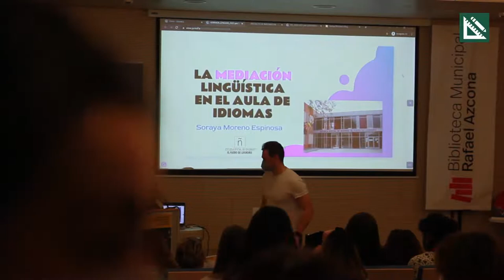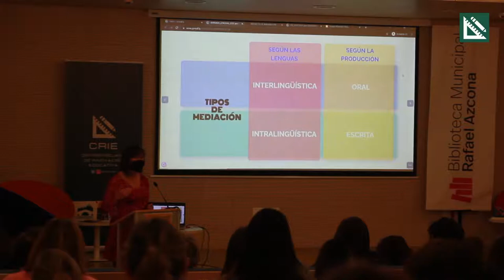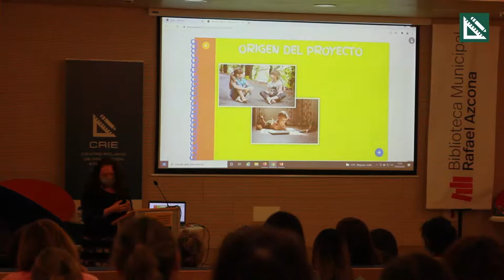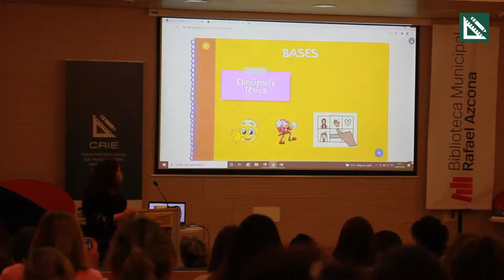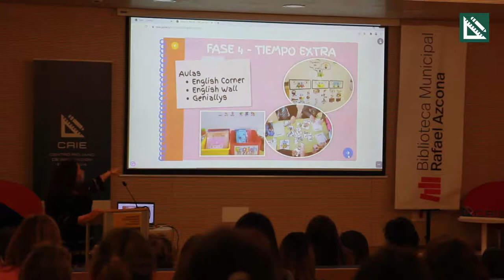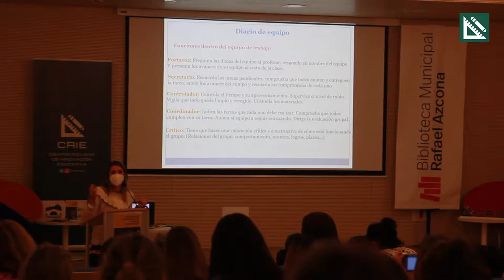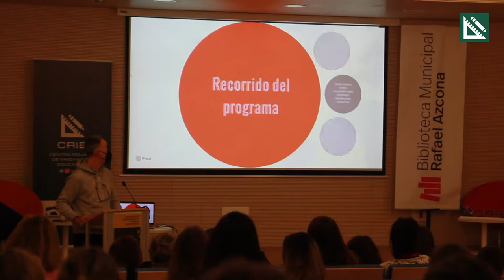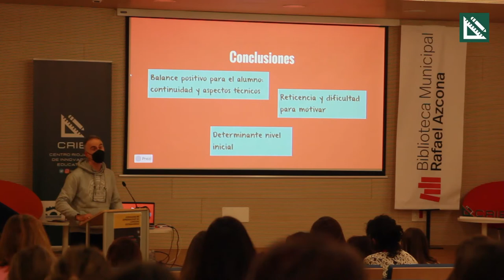Jornadas de Aprendizaje de Lenguas Extranjeras. Día 1 - Parte 2/3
EXPERIENCIAS
18:00 - 19:00
Mediación lingüística en el aula de idiomas
Soraya Moreno Espinosa - EOI Fuero de Logroño
Proyecto Jóvenes Embajadores
Hélène Laurent - IES Rey Don García de Nájera
Conciencia fonológica interlingüística
Sonia Fernández López - CEIP Eduardo González Gallarza de Lardero
PILC en Formación Profesional
Iñigo Roncal Gómez - IES Cosme García de Logroño